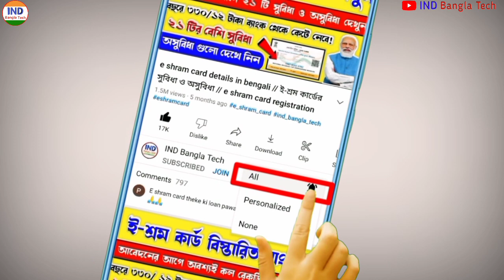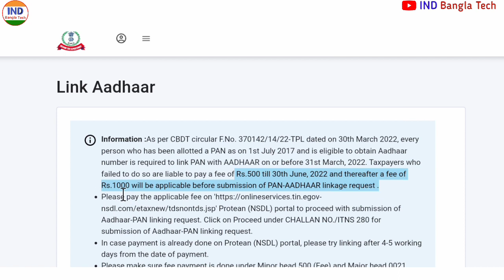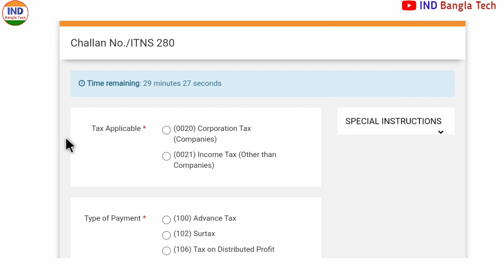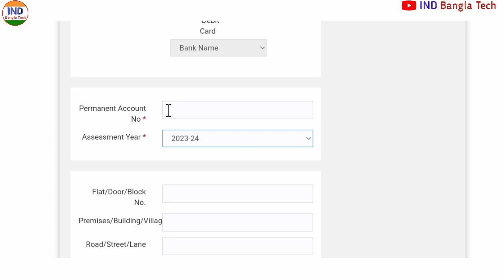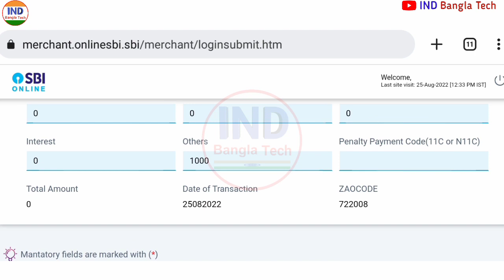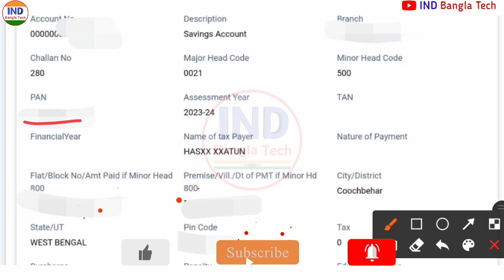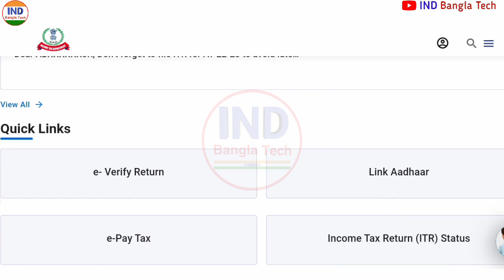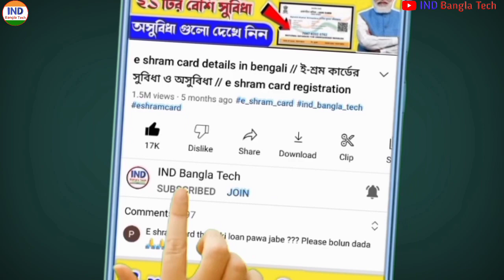PAN Aadhaar Link Penalty Fine Payment CHALLAN/ITNS 280 Bengali | How to Check Pan Link with Aadhar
PAN Aadhaar Link Penalty Fee Payment Bengali CHALLAN/ITNS 280 | PAN Card Aadhar Linking Fine Penalty |  How to Check Pan Link with Aadhar

About this video:
Link Aadhaar with PAN on the e-Filing portal:
CBDT has extended the deadline of linking of Aadhaar with the PAN from 31st March 2022 to 31st March 2023.You can link the Aadhar with the PAN till 31st March 2023. You will be required to pay a fee of Rs. 500 till 30th June 2022 and fee of Rs 1000 from 1st July 2022.
Prerequisites for availing this service
 Valid PAN
Aadhaar number
Valid mobile number
For link of Aadhar with the PAN two main steps are:
Step:1 Payment of applicable fee on NSDL (now Protean) portal under Major head (0021) and  Minor head (500) for AY 2023-24

PAN card ko Aadhar Card Se Kaise link Karen
how to link pan card with aadhar card without mobile number
Linking PAN to Aadhaar
pan aadhar link fees payment
pan aadhaar link fees
 aadhar pan link fees online
link aadhar to pan card online late fees
pan aadhaar link fees online
pan aadhar link after payment
 pan aadhar link challan
 pan aadhar link check
Aadhar pan Linking fine payment online bengali
Pan aadhar link panalty payment Step by Step bengali

PAN Aadhaar Link Penalty Fee Payment | CHALLAN NO./ITNS 280

How to Link PAN card With Aadhaar Online with Penalty Payment |

PAN-Aadhaar link : You will have to pay double penalty ₹1,000 from this month ! Pan Adhar link 2022

Income tax portal par pan card aadhar link fees kaise paid kare, Pan Aadhar link fees paid process

PAN Aadhar Link Online Challan | How To Link PAN Card To Aadhar | PAN Card Aadhar Card Link 2022

PAN Card Aadhar Card Linking Fine Penalty Update 2022 | How to Check Pan Card Link with Aadhar Card